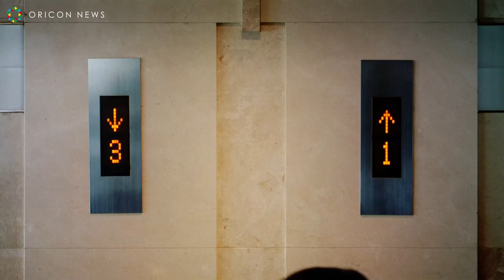松坂桃李のカウントダウンが木南晴夏の転職を後押し！ リクルートダイレクトスカウト新CM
リクルートが運営する、ハイクラス向け転職スカウトサービス『リクルートダイレクトスカウト』が、12日より新TV-CMの放送を開始。

　同作では、木南晴夏扮する転職検討者が、心動くスカウトを思いがけず受け取る瞬間にフォーカス。その様子に、松坂桃李が軽やかに寄り添いながら、『リクルートダイレクトスカウト』の魅力を紹介。